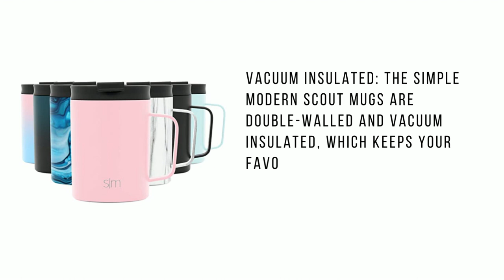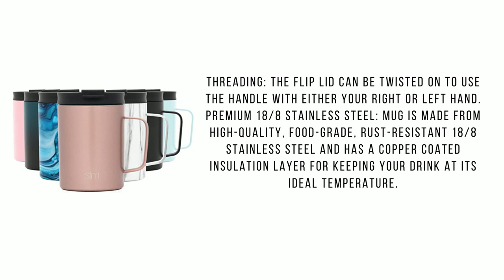Simple Modern Coffee Mug Best Selling on Amazon 2022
The Simple Modern Scout Travel Mug is made from double walled, vacuum insulated 18/10 stainless steel. It comes with a leak proof flip lid. Keep your coffee hot for hours.

✩ Premium 18/8 Stainless Steel
✩ Flip Lid Included
✩ Vacuum Insulated
✩ Threading